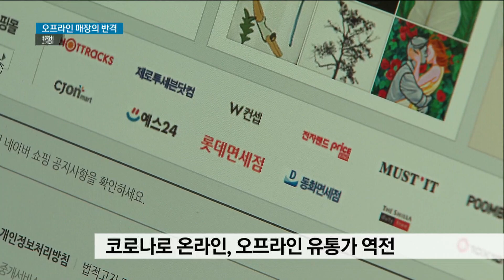오프라인 매장의 반격, "내가 최저가!"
{앵커:
코로나19 시대를 맞아 온라인 유통에 밀린 오프라인 유통가가 가격 전쟁에 나섰습니다.

최저가 보상제를 내세운 오프라인 매장들은 출혈경쟁도 마다하지 않는 모습입니다.

{리포트}

지난해 백화점,대형마트,전통시장 등 오프라인 유통가에는 발길이 끊겼습니다.

소비의 주도권은 온라인으로 넘어갔고, 온라인 매출은 사상 최초로 오프라인을 넘어섰습니다.

하지만 올 봄부터 백화점과 대형마트의 매출이 회복세를 보이면서 다시 한번 소비시장이 흔들립니다.

"오프라인 매장들은 지금 같은 가파른 회복세를 이어나가기위해 세일과 이벤트 행사로 발길을 잡는데 주력하고 있습니다"

이마트는 14년만에 최저가보상제를 도입했습니다.

가장 큰 경쟁 상대는 온라인 최강자 쿠팡입니다.

500개 품목에 대해서는 쿠팡보다 더 비싸면 보상하겠다며 선전포고했습니다.

{송진호 부산경남 이마트 홍보과장
"가장 많이 구매하는 생필품에 대한 가격투자를 토해 고객분들이 이익과 혜택을 누리실 수 있도록 최저가격 보상제를 실시하고 있습니다"}

롯데마트는 한발 더 나갔습니다.

가격은 이마트에 맞추면서 포인트 적립은 5배를 더 높이겠다고 선언했습니다.

{권철환 롯데마트 부산 광복점 영업팀 과장
"500대 생필품 가격할인과 더불어 포인트 5배 적립,
인기상품 50%할인과 1+1 등 다양한 행사를 진행하고 있습니다"}

이마트의 쿠팡 견제를 시작으로 온*오프라인 업체 대부분은 출혈 경쟁에 돌입했습니다.

유통가 최대 성수기인 5월을 앞두고 주도권 선점을 위한 포석으로 보입니다.

이같은 경쟁은 물가 인하 효과로 이어져 소비자 입장에서는 좋겠지만,
전통시장과 영세 유통업체들은 고래싸움에 새우등 터지는 걱정을 하게 됐습니다.